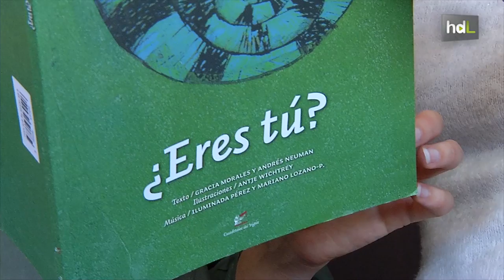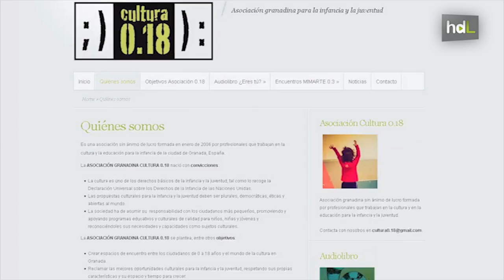HDL Artistas granadinos crean un audiolibro para inculcar el interés por la poesía entre los bebés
Dos escritores, una artista y dos compositores aúnan sus destrezas en "¿Eres tú?", un audiolibro de poesía para niños de 0 a 6 años, fruto de la iniciativa de la Asociación Cultural 0.18, que defiende el derecho a la cultura de los más pequeños. Andrés Neuman y Gracia Morales ponen los versos, Antje Wichtrey sus dibujos e Iluminada Pérez y Mariano Lozano la música.

Para todos ha supuesto un reto enfrentarse a este público. No es lo habitual. Las palabras de los versos,  los instrumentos que interpretan la música y los colores están escogidos para conectar con los bebés.